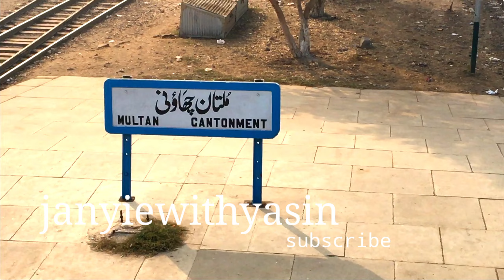Multan Railway Station |janyiawithyasin |History of Multan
Multan Cantonment Railway Station (often abbreviated as Multan Cantt) is the principal railway station in the city of Multan, Punjab province of Pakistan. It is a major railway station of Pakistan Railways located on Karachi-Peshawar Railway Line